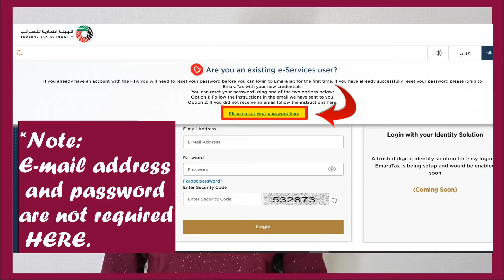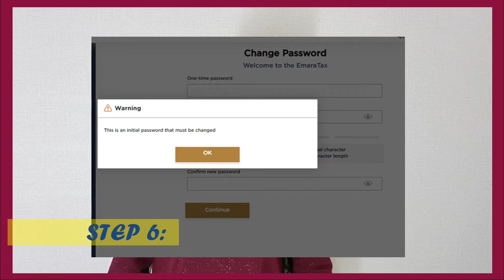EMARATAX -HOW TO LOG IN FIRST TIME / login new platform and reset password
Simple steps ……how to log in  or transition to new Emara tax platform.
If you already have an account with the FTA,  then you need to do is reset your password the first time to login to the new platform.
They  are very simple… and watch steps..
1. Open the EmaraTax portal . then click E-services
2. Step two , After clicking the E- services button , you will get an option to reset password.
4 Step 4 , You will receive an email containing a temporary one time password and an activation link.
5 Step , 5 Click on the activation link to login to EmaraTax using the temporary password
6 Create a new password then proceed to the onboarding screens
Start use all new and existing features .